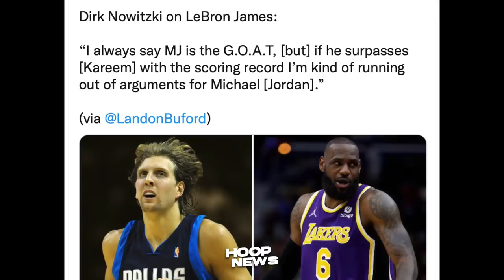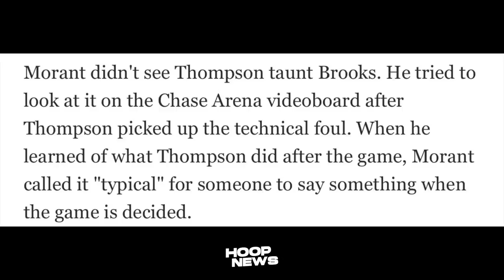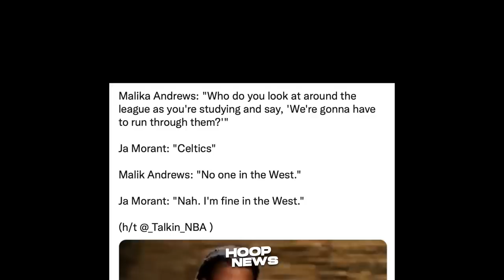Ito pala ang Dahilan bakit Inangasan ni Klay Thompson si Dillon Brooks...